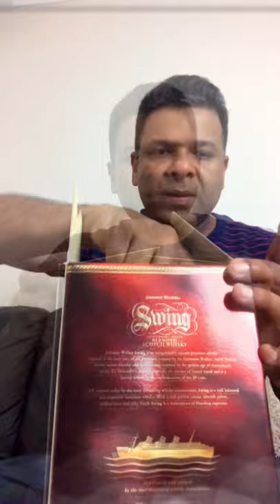Johnnie Walker Swing Scotch Whisky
Created in 1932 by Sir Alexander Walker, the uniquely shaped bottle will sit and 'swing'.

This Johnnie Walker Swing Scotch Whisky was in fact the very last blend created by Alexander Walker and today still features the 'Striding Man' in his original pose of walking from right to left, while all other Johnnie Walker scotch's now feature a left to right moniker.

The Johnnie Walker Swing Scotch Whisky is a multi-year blend from Speyside, Highlands and Islay and is noted for its rich, golden colour and silky smooth palate with inherent sweetness.